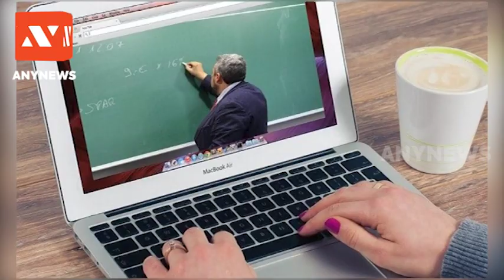ప్రధాన వార్తలు @ 12PM